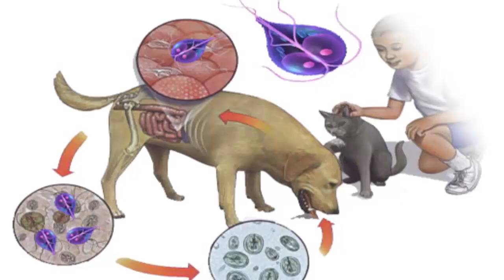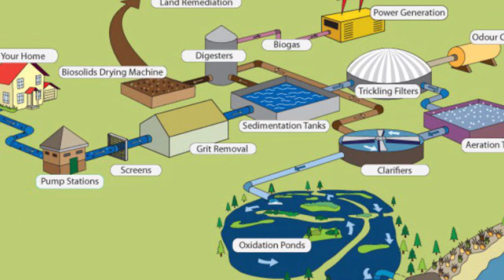What is Giardiasis ? ( Giardia lamblia Infections )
I designed this video from my  Text books notes , WHO & CDC ( Centers for Disease Control and Prevention Website )

HELP ME !!!

Video Script :-

What is giardiasis?

Giardiasis is an intestinal illness , caused by a microscopic parasite called Giardia lamblia. It is a fairly common cause of diarrheal illness. Cases may occur sporadically , or in clusters or outbreaks.

Who gets giardiasis?

Anyone can get giardiasis , but it tends to occur more often in people in institutional settings, people in day care centers, foreign travelers and individuals , who consume improperly treated surface water.

How is the parasite spread?

The giardia parasite , is passed in the of an infected person , and may contaminate water or food. Person to person transmission , may also occur in day care centers or other settings where hand-washing practices are poor.
Animals such as beavers, dogs and cats may also carry giardia.

What are the symptoms of giardiasis?

People exposed to giardia , may experience mild or severe diarrhea, gas, abdominal cramps and greasy stools. Some people have no symptoms.
Fever is rarely present. Occasionally, some will have chronic diarrhea over several weeks or months, with significant weight loss.

How soon do symptoms appear?
People may become ill  3 to 25 days , after exposure but usually within 10 days.

How long , can an infected person carry giardia?
The carrier stage may last from a few weeks to a few months.

Where are the giardia parasites found?
Giardia has been found in infected people , and wild and domestic animals. Beavers may be a potential source of giardia contamination of lakes, reservoirs, and streams, but human fecal wastes are probably most important.

Should an infected person , be excluded from work, school or day care?

People with active diarrhea , who are unable to control their bowel habits ,  may need to be excluded from settings , such as day care or group activities , where they may present a risk to others.
After they have been treated and have recovered, they should be permitted to return.

What is the treatment of giardiasis?

Anti-parasitic drugs , are often prescribed by doctors to treat giardiasis. However, some individuals may recover on their own without medication.

That’s great , What can a person or community do to prevent the spread of giardiasis?

• Carefully wash hands thoroughly after toilet visits.
• Carefully dispose of sewage wastes , so as not to contaminate surface or groundwater.
• Avoid consuming improperly treated drinking water.
• Boil emergency water supplies.
• Hunters, backpackers, hikers and campers should not drink un-boiled water directly from rivers, streams or lakes.